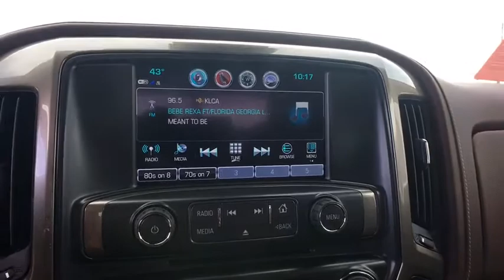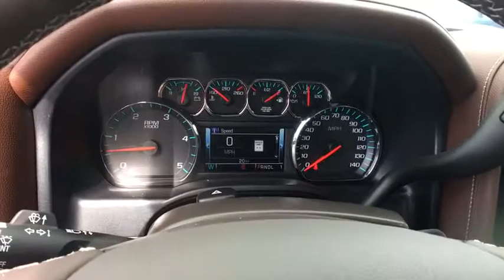2018 Chevrolet Silverado 3500HD Carson City, Reno, Yerington, Northern Nevada, Elko, NV 18-0579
Deep Ocean Blue Metallic New 2018 Chevrolet Silverado 3500HD available in Carson City, Nevada at Champion Chevrolet Reno. Servicing the Reno, Yerington, Northern Nevada, Elko, NV area.
2018 Chevrolet Silverado 3500HD High Country - Stock#: 18-0579 - VIN#: 1GC4K1EY0JF168834